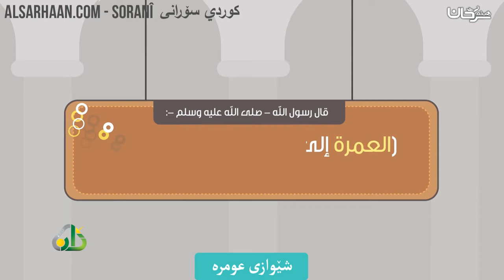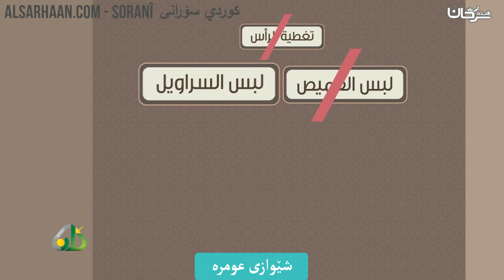شێوازی عومرە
الإيميلEmail